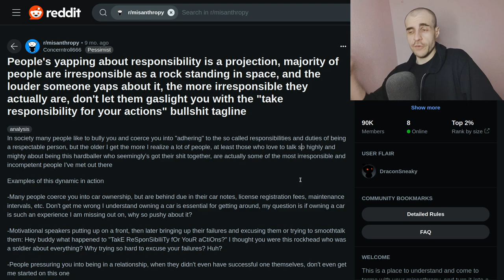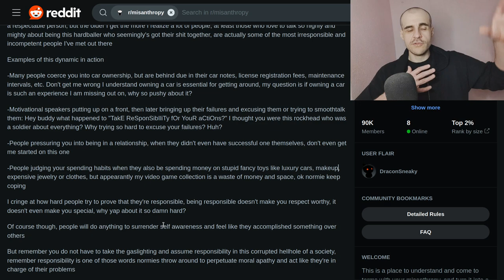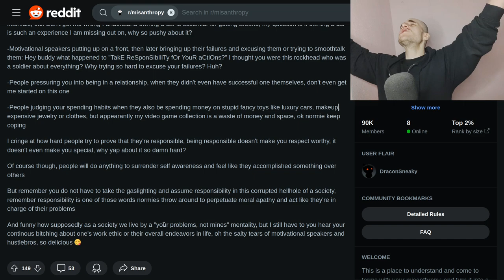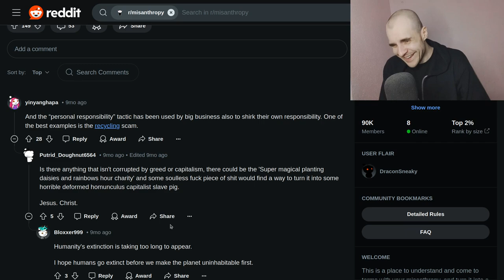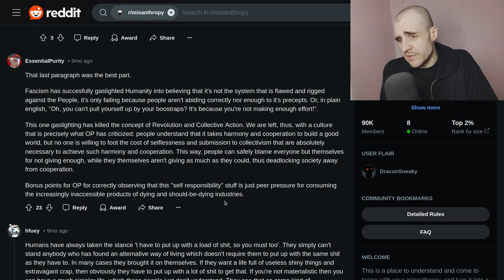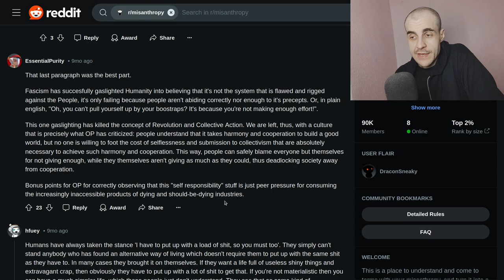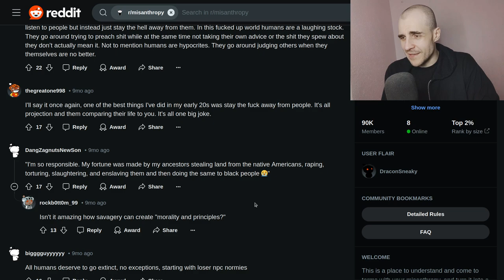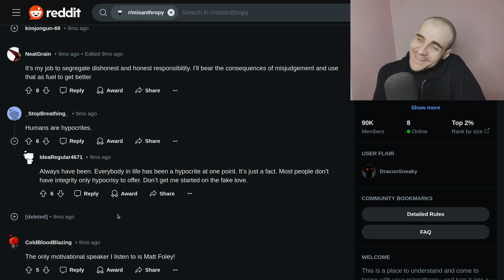The Farce of Personal Responsibility: Hypocrisy and Control